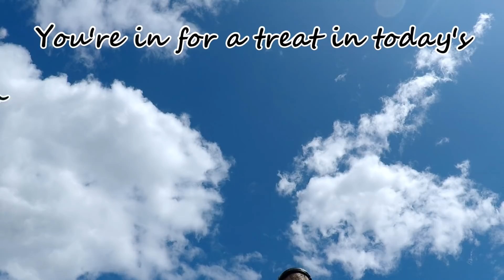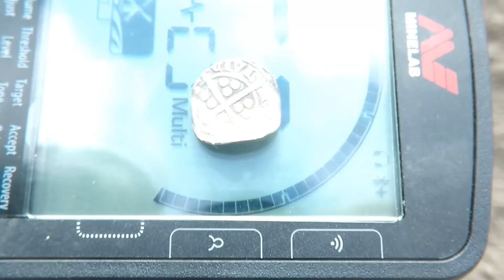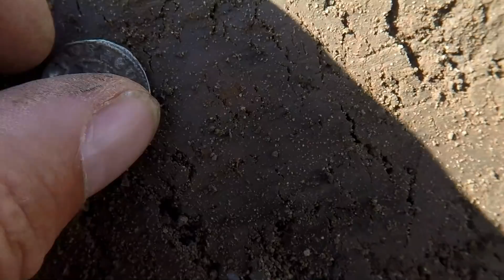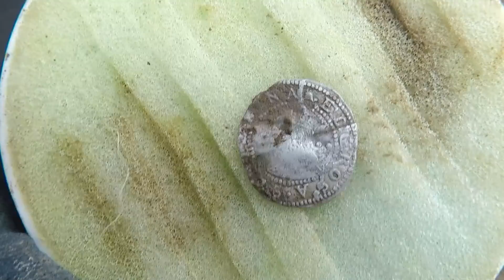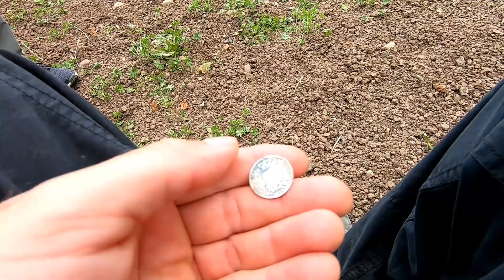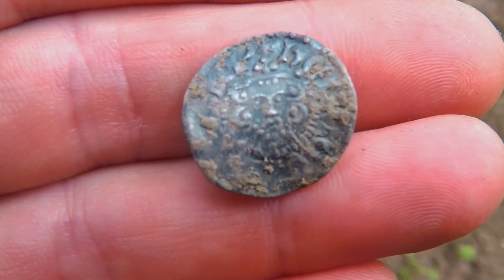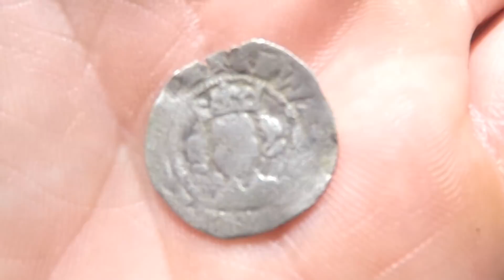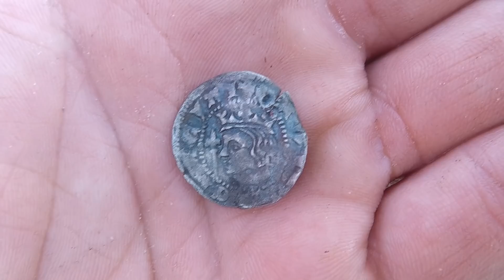BEST METAL DETECTING DAY EVER....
OMG!!! we stumbled onto a medieval settlement and the finds were everywhere!!! what a amazing day we had.